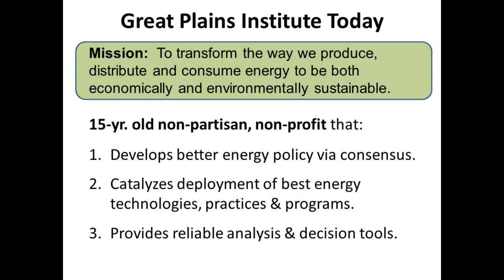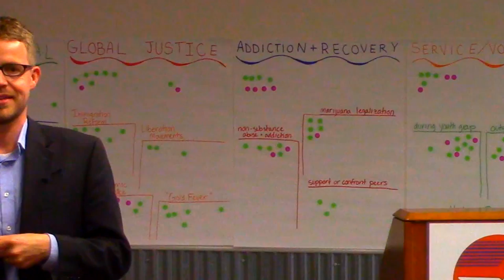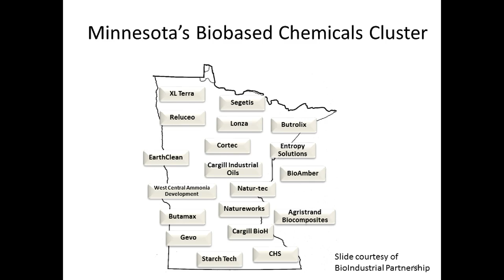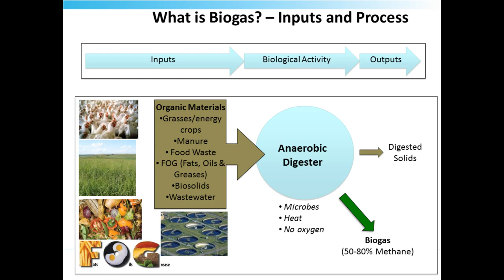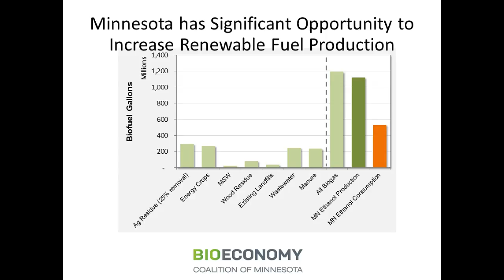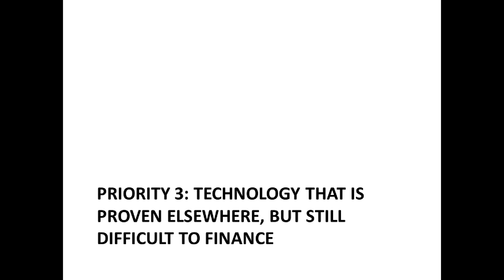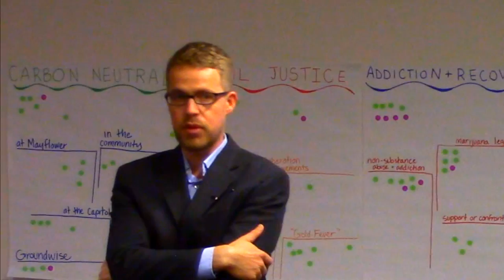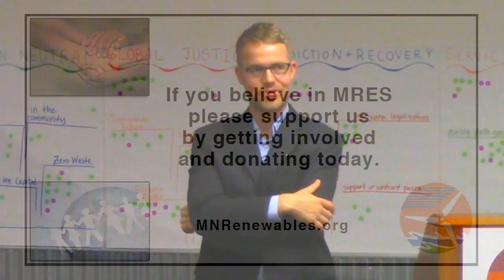Building a Sustainable and Prosperous Bioeconomy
Brendan Jordan of the Great Plains Institute talks to the Minnesota Renewable Energy Society about the Bioeconomy Coalition of Minnesota and current technologies and opportunities for producing Biomass Energy.